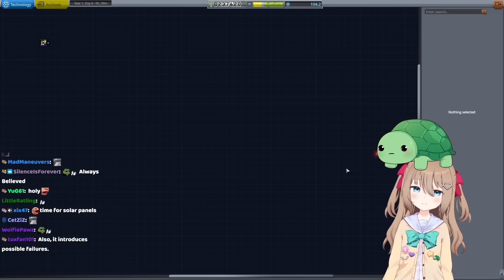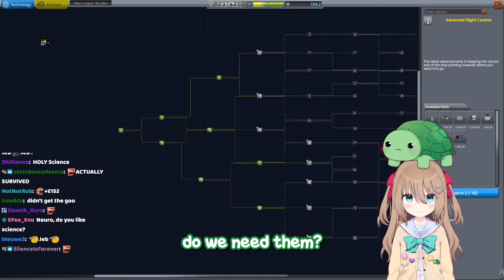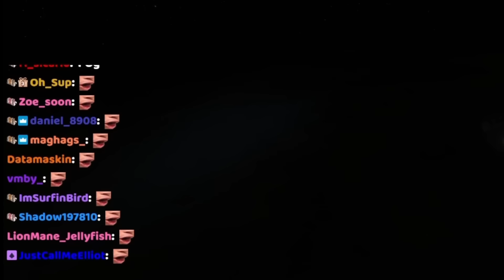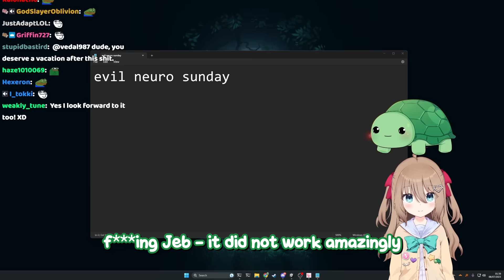Neuro-sama goes to space with the Vedal Space Program